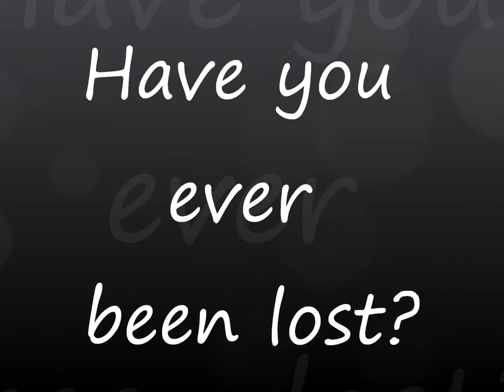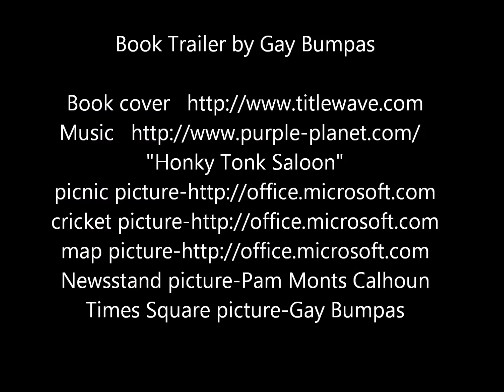the cricket in times square